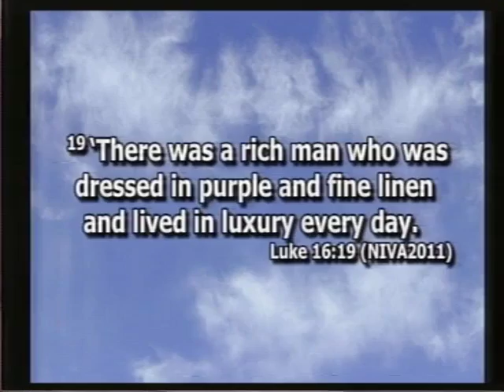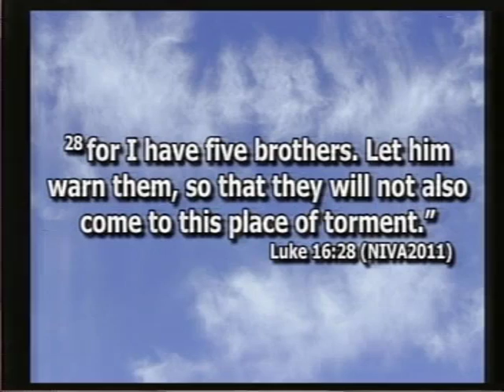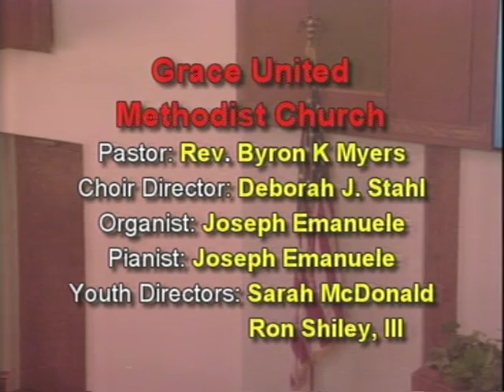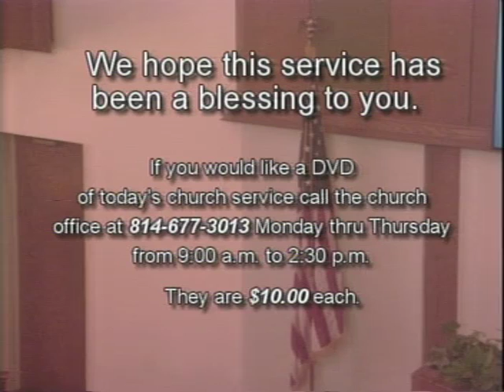September 29, 2019